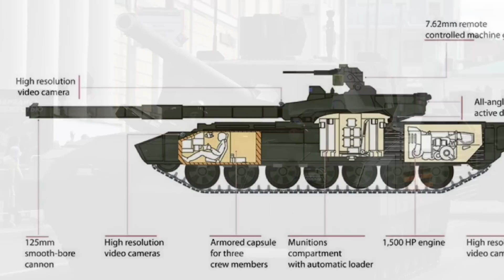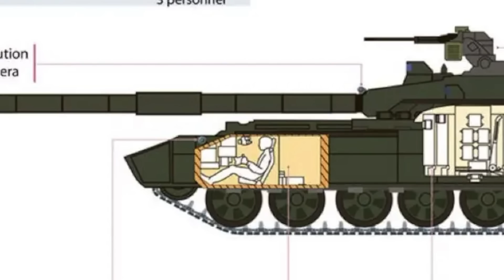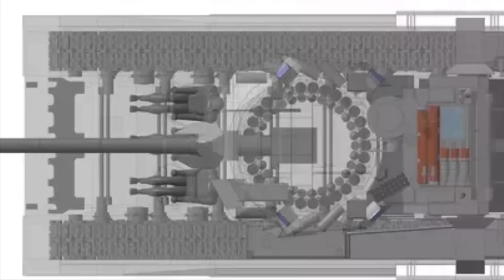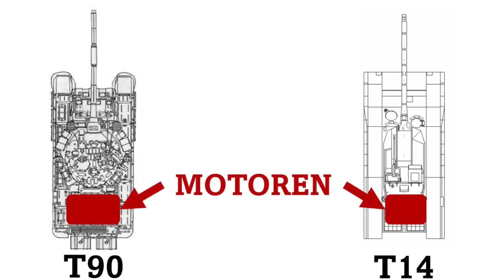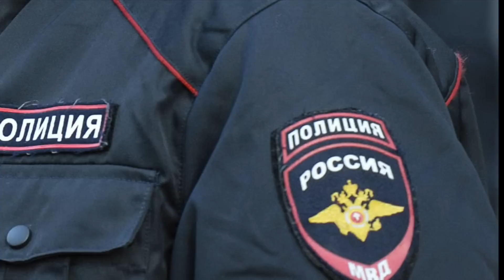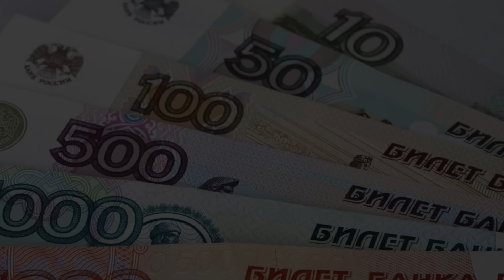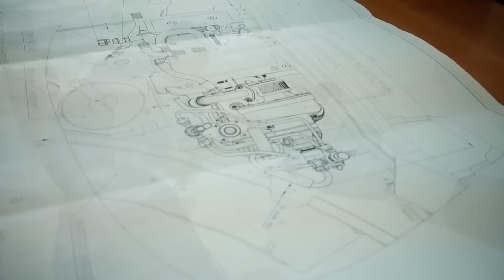T-14 Armata – was ist damit passiert?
Der T-14 Armata galt als Panzer, der die Art des Landkampfs revolutionieren würde. Es gibt jedoch viele Kontroversen über seine Entwicklung. Wenn Sie alles über ihn wissen möchten, schauen Sie sich dieses Video an.

Das ist sehr wichtig für das Wachstum unseres Kanals!